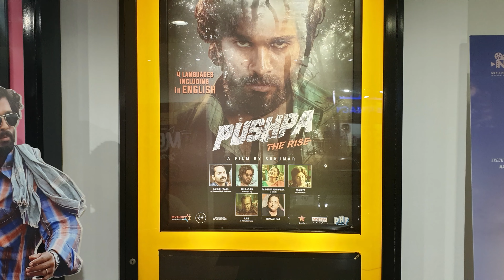PUSHPA - TELUNGU MOVIE - ALLU ARJUN